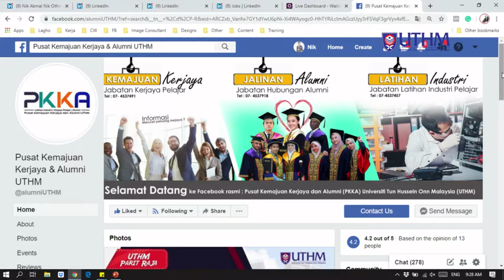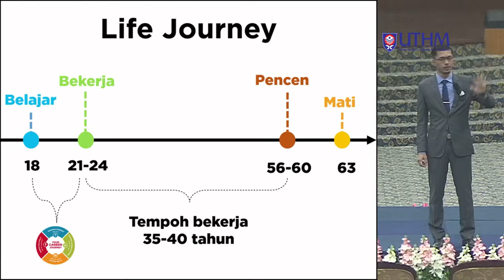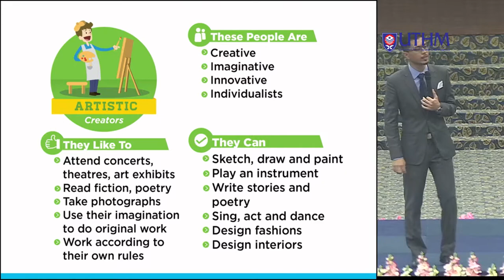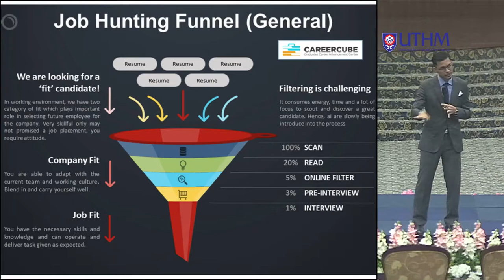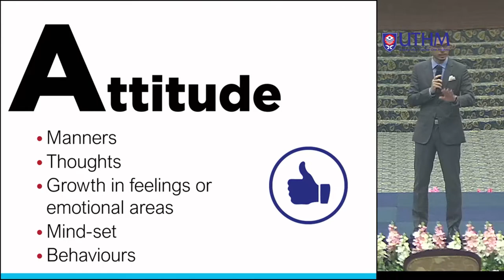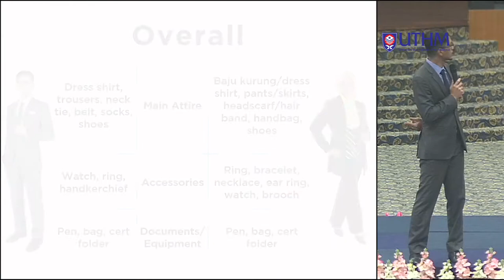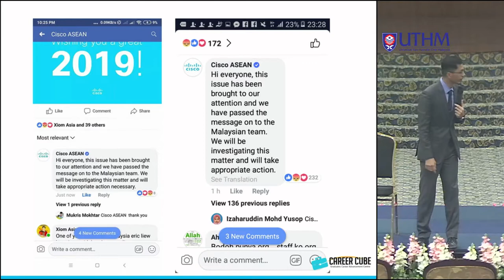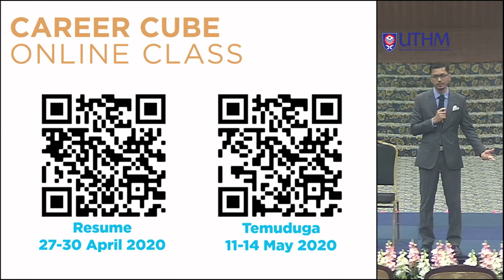Bengkel Persiapan Kerjaya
Career Advancement Program: Matching Job and interest

I believed that each one of us has a widened our view on what to pursue in the future to fulfill a job demand from the industries. A great sharing session with one of ML Studios Speakers, Nik Akmal Nik Othman for giving an outstanding talk and knowledges. A lot of challenges after graduating in order to secure a job.

Tarikh : 12 Mac 2020 (Khamis)
Masa : 9.00 pagi ~ 12.00 tghri
Tempat : Dewan Sultan Ibrahim